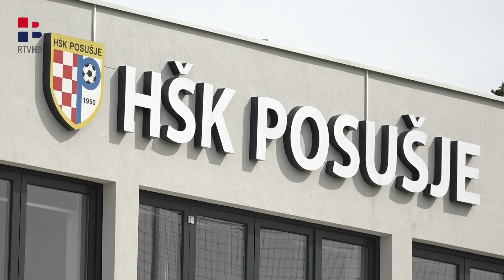RTV HB | Posušje osvojilo važan bod u Tuzli